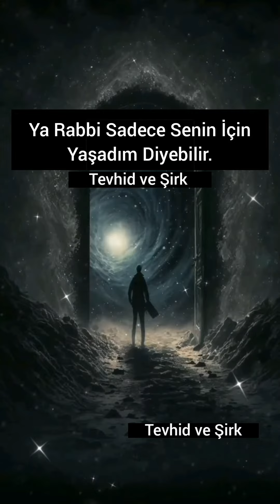Aranızda Kaç Kişi Sadece Rabbim Senin İçin Yaşadım Diyebilir?